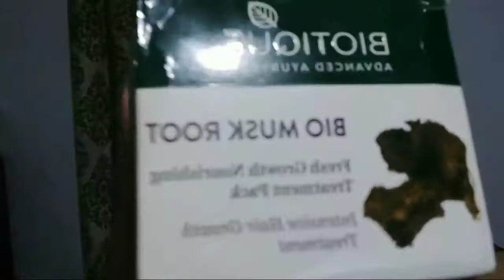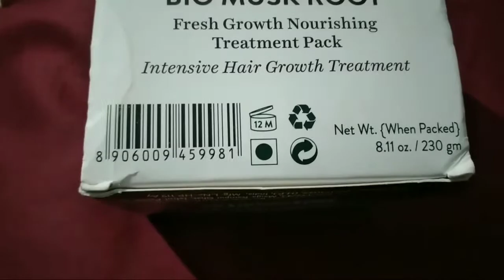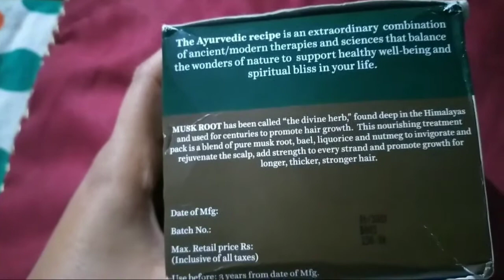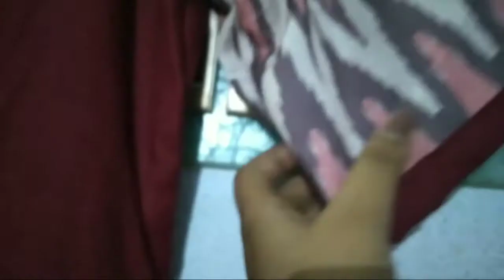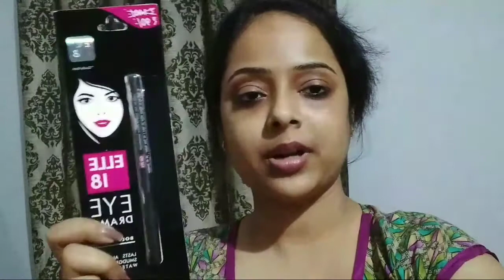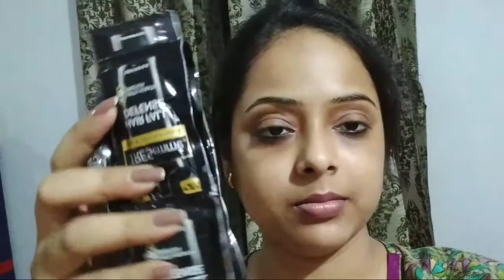দেখে নিন আমি Online ও Offline এ কি কি কিনলাম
If you like the video then please do likes, shares,and subscribes. Keep Supporting